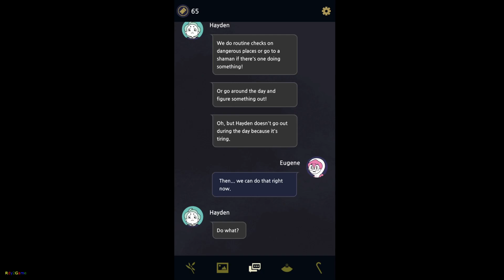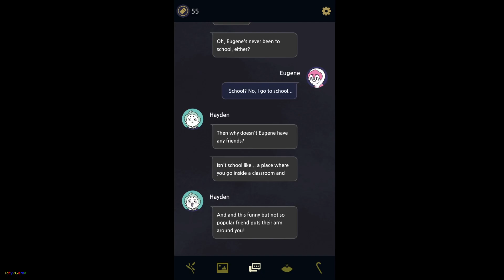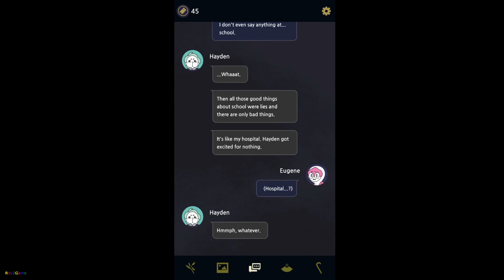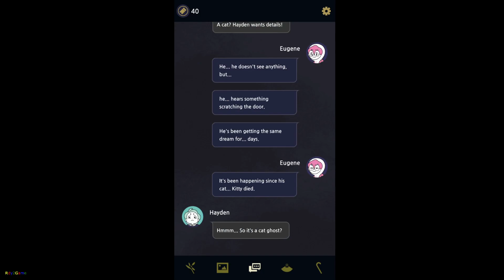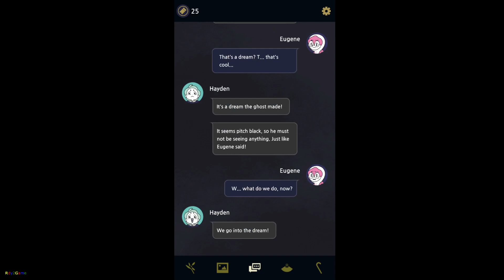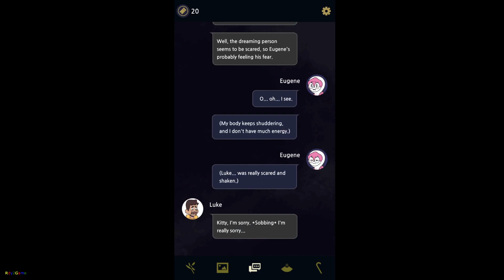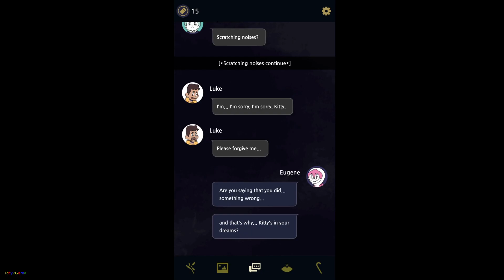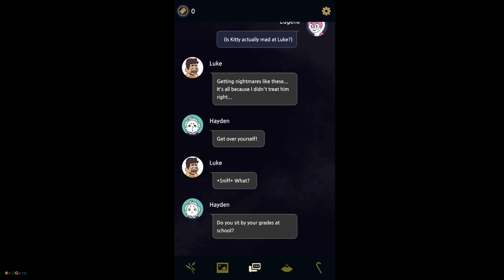Underworld Office! Gameplay - Android - Part3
Another original story game following Seven Days, a masterpiece with over 4 million global downloads!
Underworld Office is a chat style interactive storytelling game with an attractive universe. Experience mysterious, yet touching episodes with various ghosts that are somewhat twisted, cute, and stern at the same time!

💬Intriguing Plot
The main character, Eugene, unintentionally falls into the world of ghosts. At the moment Eugene almost gets killed by monsters, a mysterious ghost saves Eugene and demands Eugene to work at the Underworld Office in return…

”I have a lot of misdeeds to pay back and not enough ghosts to work for me. Work at the underworld Office.”
”What?!”

During the mysterious adventure, various experiences will be met, and choices will have to be made. Choose carefully, because your story will depend on what you choose!

👁️‍🗨️ Features
- Light novel styled mysterious text adventure game
- Various attracting and distinctive characters
- Enjoy a different world with about 40 short animations and 150 illustrations
- Find all 7 different endings and routes through making different choices
- Collect all 25 titles and 60 album illustrations
💯 If you enjoy games that require finding hidden objects, you will enjoy this game!
Buff studio makes games that are worth playing. Trust us, and download!